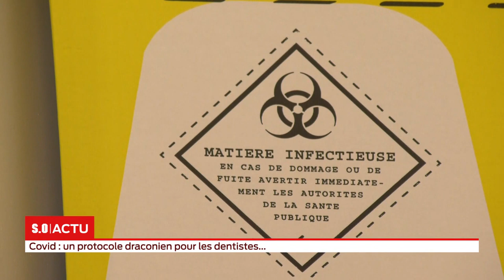S.O LIVE | Édition Spéciale 18h - Jeudi 14 Mai